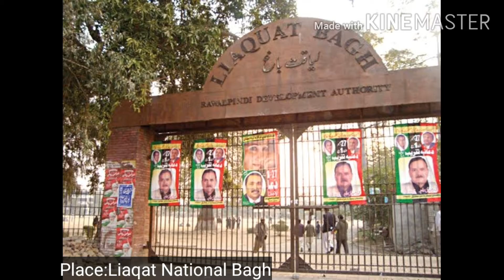Welcome To Pakistan/ part 2 (Rawalpindi)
Adventure vidue for Adventures people